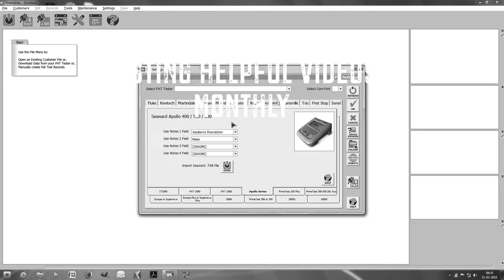Electrician Day in the Life - Plymouth Sparky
Electrician Plymouth Sparky Observations, How-to Video, Jobs, Tools and general electrical safety related stuff Quirky life of a domestic electrician video channel.